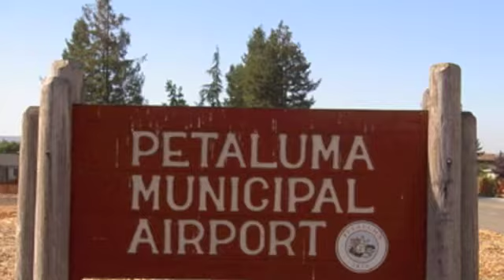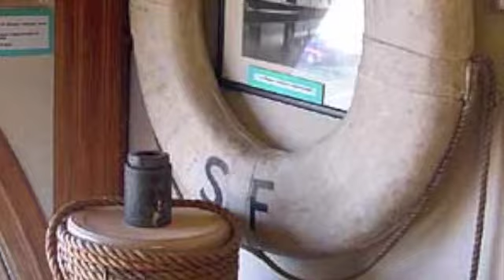Petaluma Girl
From the CD 'Sonoma County Sweet'  - Random images of Petaluma and Sonoma County serve as a backdrop for this lovely song with sweet slide guitar.